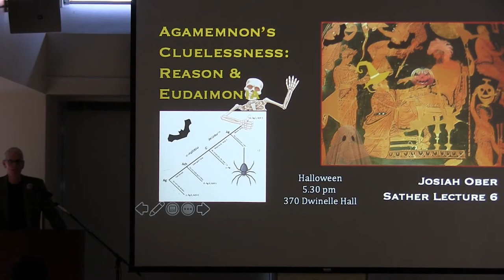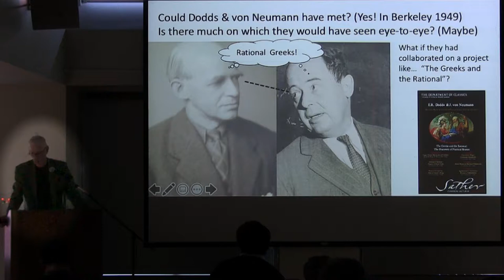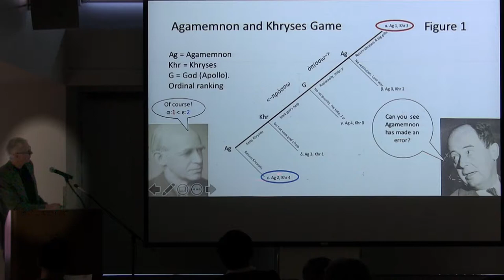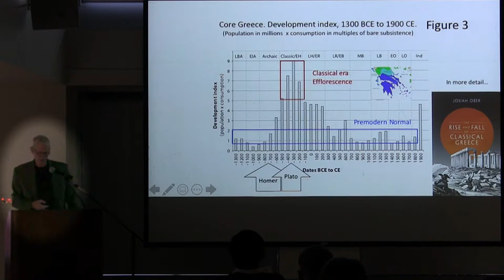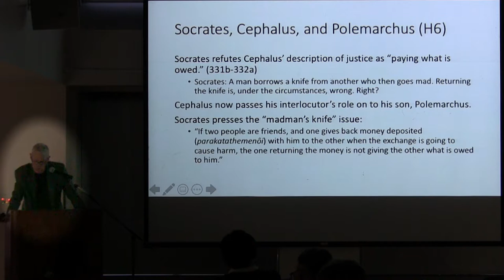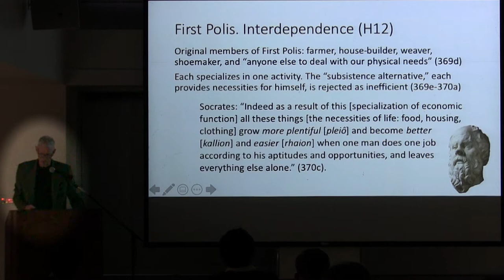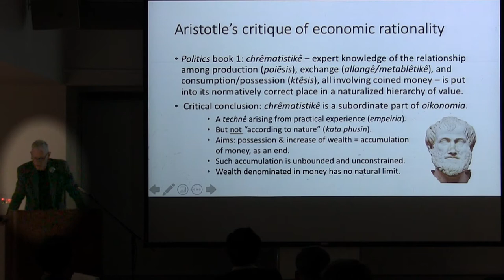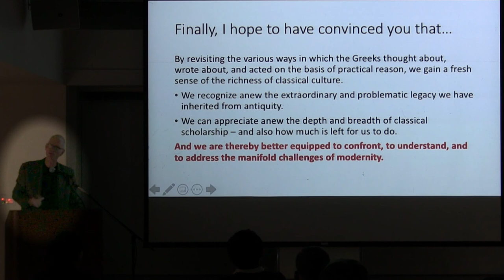Fall 2019 Sather Lectures - Josiah Ober - Lecture 6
The Greeks and the Rational: The Discovery of Practical Reason

Lecture 6. Agamemnon’s Cluelessness: Reason and Eudaimonia

October 31
370 Dwinelle Hall, 5:30pm

Josiah Ober is the 106th Sather Professor. He is currently the Mitsotakis Professor of Classics and Political Science at Stanford University.

This is the sixth and final lecture for the Fall of 2019. Please join us next year. More information at:

The Department of Classics at UC Berkeley